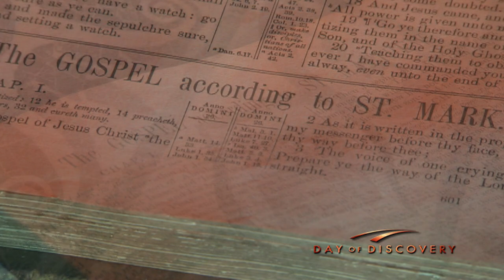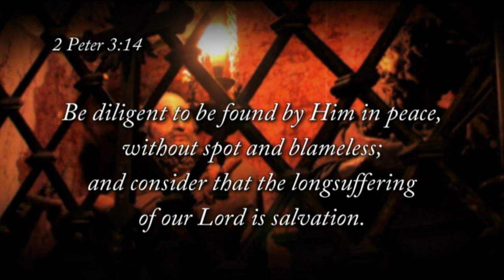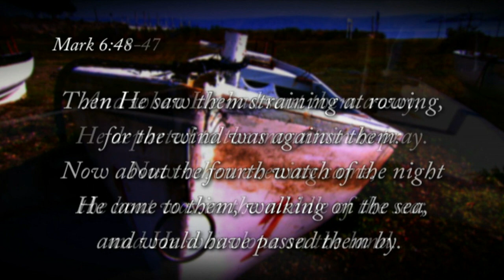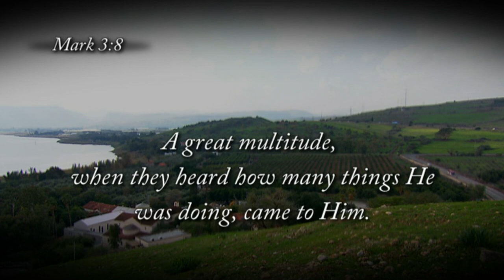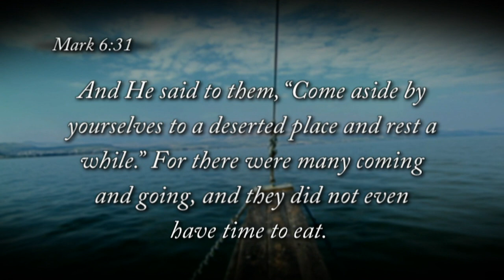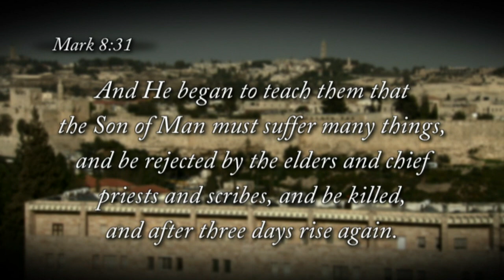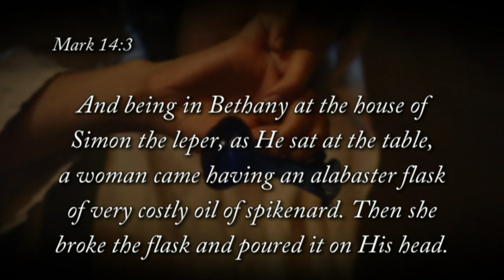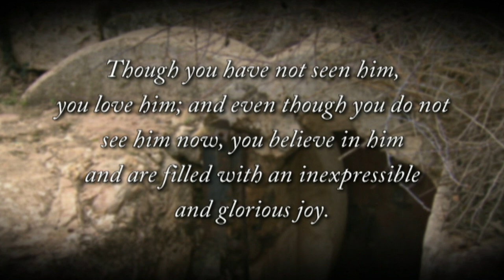Hope for the Gentiles: The Gospel of Mark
Travel to Rome and Israel with host Michael Card to explore the life and character of Jesus through the experiences of Peter as captured by Mark. You'll visit the Mamertine Prison, Circus Maximus, the Roman Forum, and significant landmarks in Israel that help to reveal the struggles, suffering, and pain endured by non-Jewish believers who followed Jesus.

Gain a fresh perspective on the meaning of discipleship. Discover how you can find hope, healing, and encouragement in the face of trials through Jesus Christ.

"Hope for the Gentiles" explores the life and character of Jesus, offers a fresh perspective on the costs of following Jesus, and encourages trust in Jesus to find hope and healing in the face of trials.

00:00-01:22: Introduction
01:22-03:38: The Beginning
03:38-06:07: Who Is Mark?
06:07-13:03: The Mamertine Prison
13:03-17:17: The Fiery Trial
17:17-20:41: Nero
20:41-25:17: Wild Beasts
25:17-28:43: The Call of Peter
28:43-31:00: Ministry Out of Control
31:00-34:43: The Leper
34:43-37:25: Service of the Sod
37:25-40:16: The Demonic Storm
40:16-44:10: The Demoniac
44:10-48:58: The Two Healings
48:58-51:30: The Feeding of the 5,000
51:30-54:32: Two Healings Tell a Story
54:32-56:25: The Healing of a Blind Man
56:25-59:40: Believing Before Seeing
59:40-1:03:19: The Substance of Faith
1:03:19-1:06:25: Children in His Arms
1:06:25-1:09:09: The Jewel
1:09:09-1:13:01: Lesson from the Leaves
1:13:01-1:16:41: Mary's Anointing
1:16:41-1:21:16: A Centurion's Confession
1:21:16-1:25:43: Believing Without Seeing
1:25:43-1:26:06: End Credits

"Hope for the Gentiles: The Gospel of Mark" was created by Day of Discovery and presented by Our Daily Bread Ministries.